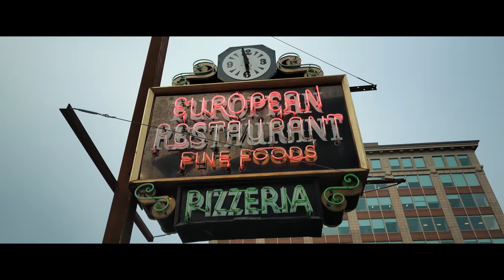Oppo R15 Pro 4K Cinematic Video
Here's a quick cinematic video of the Oppo R15 Pro phone.

Featured:
DJI Osmo Mobile 2
Oppo R15 Pro

My Gear:
Panasonic GH5
Zhiyun Crane v2
Laowa 7.5mm F2.0 Lightweight
Panasonic 12-35mm F2.8 Mark 1
Panasonic 12-35mm F2.8 Mark 2
Panasonic 35-100mm F2.8
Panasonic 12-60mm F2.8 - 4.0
Panasonic 25mm F1.7
Panasonic 42.5mm F1.7
Rokinon 7.5mm Fisheye Lens
Voigtlander 17.5mm F0.95
Manfrotto 1004BAC Master Stand
Rode NTG2 Shotgun Mic
Rode Videomic Pro Plus
Rode Filmmaker Kit
Tascam 60D Sound Recorder
MeFOTO Globetrotter

My Camera Accessories:
Peak Design Capture v2
Peak Design Capture v3 (with plate)
Peak Design Mirrorless Camera Strap
Peak Design Wrist Strap
MindShift BackLight 26L
MindShift Sidepath
Think Tank Photo Perception 15 Camera Backpack
Andoer QR Plate Clamp
Zhiyun Pansonic Cable
Vimble c 3-axis Smartphone Gimbal
Nikon Extension Arm (Selfie Stick)

Phones:
Oppo R15 Pro
Blu Vivo X Phone
Pixel 2
Samsung s7 Edge

Random Accessories:
Smart Key Pro
Alcohol Pads

Mouse:
Steelseries Rival 310
Steelseries Rival 600
Steelseries Rival 700

Bambu Brand Apparel: